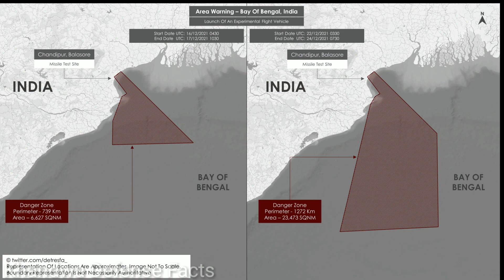💪DRDO करने जा रहा है HSTDV का टेस्ट! 2 New NOTAM issues for December! LRLACM test soon! Defence News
DRDO going to Test some more missiles test in December 2021 like
Nirbhaya and brahmos missile LRLACM with supersonic speed,  K5 slbm Agni 1  prime and Hypersonic missile HSTDV